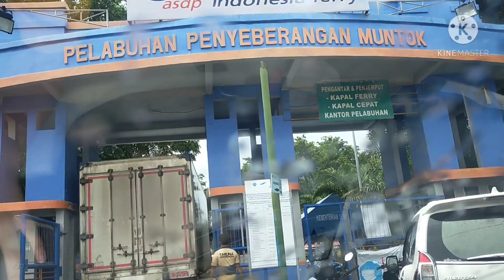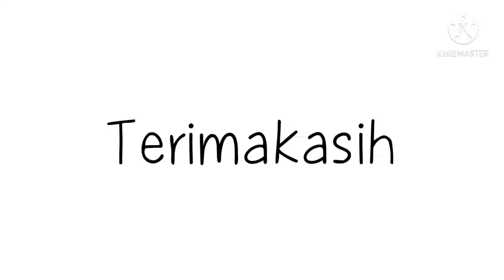pelabuhan Penyeberangan Muntok||perjalanan dari Sungailiat (Bangka)- Palembang